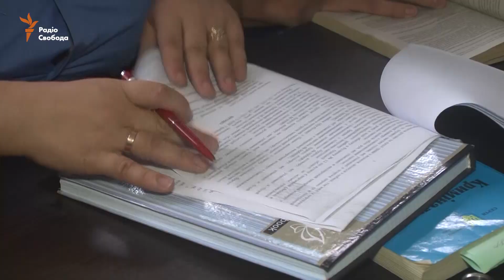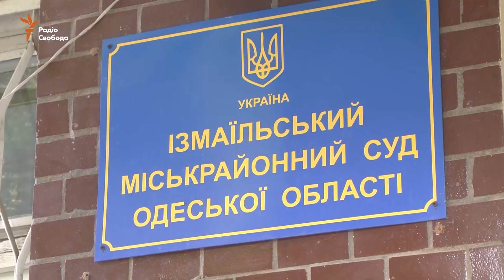Суд арештував підозрюваного у вбивстві дитини в Лощинівці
Ізмаїльський міськрайонний суд Одеської області вирішив залишити під вартою 21-річного Михайла – представника громади ромів у селі Лощинівка. Чоловіка підозрюють у вбивстві 9-річної дівчинки